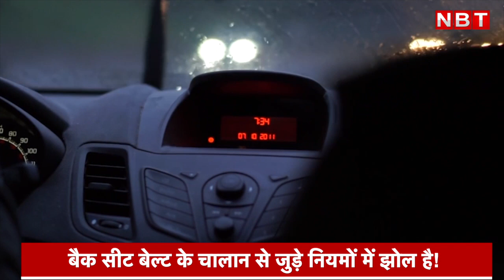Car Back Seat Belt Rules: Nitin Gadkari के ऐलान के बाद Delhi में Rear Seat Belt पर Challan, उठे सवाल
Car Back Seat Belt Rules: Nitin Gadkari के ऐलान के बाद Delhi में Rear Seat Belt पर Challan, लोग उठा रहे सवाल। Cyrus Mistry

टाटा ग्रुप के पूर्व चेयरमैन साइरस मिस्त्री की सड़क हादसे में मौत के बाद, केंद्रीय सड़क परिवहन मंत्री नितिन गडकरी ने हाल ही में कार की पिछली सीट पर भी सीट बेल्ट लगाने को अनिवार्य किए जाने का ऐलान किया था। अब राजधानी दिल्ली सहित कुछ राज्यों की ट्रैफिक पुलिस ने रियर सीट बेल्ट ना बांधने के लिए चालान काटने शुरू कर दिए हैं। लेकिन इससे जुड़े जो नियम बताए गए हैं, उसमें कई झोल हैं।